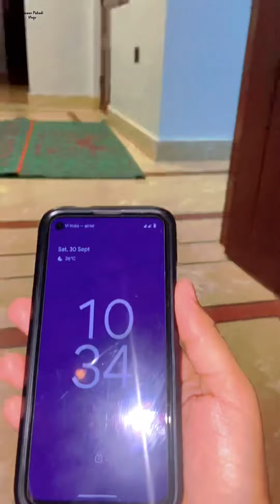अचानक हमारे घर पर आए किन्नर l फिर देखिए क्या हुआ l 😳😃Husband Wife Vlogs